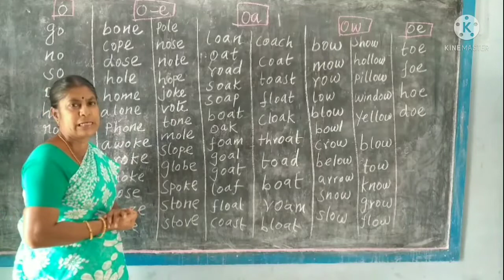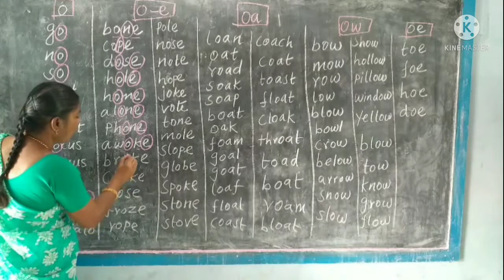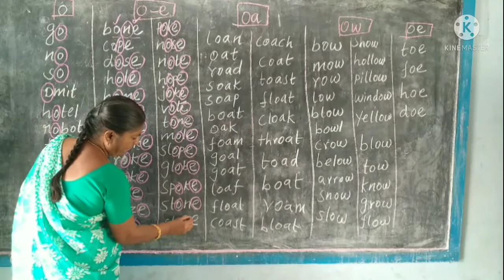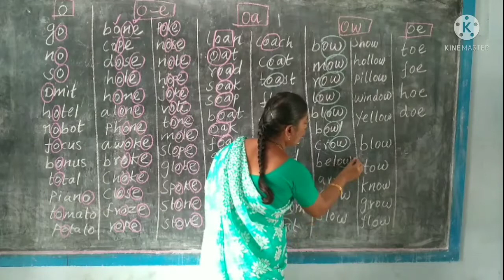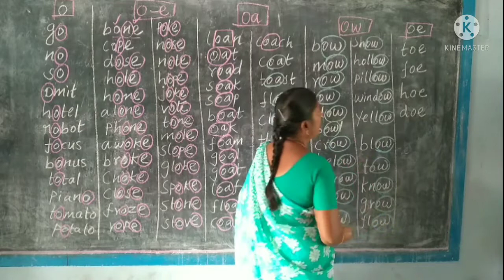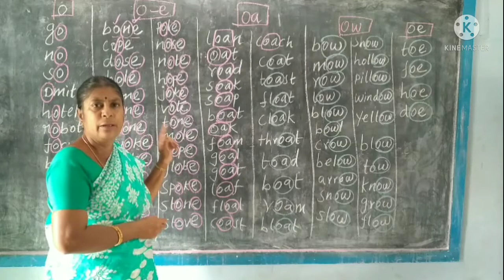Long vowel sound /o/. List of /O/ sound words